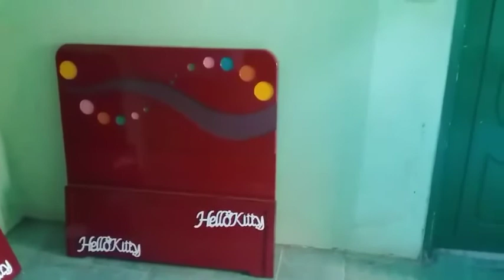أجمل سرير أطفال